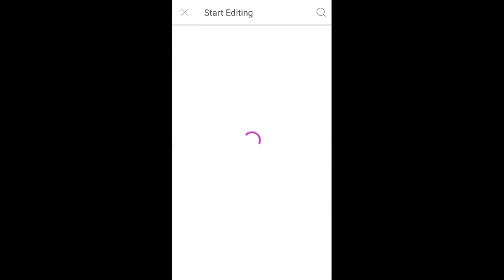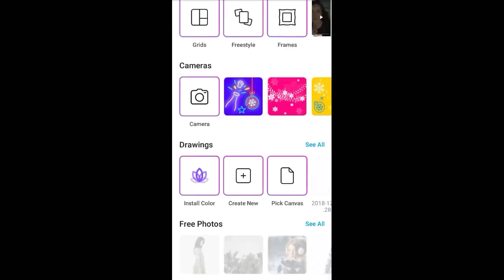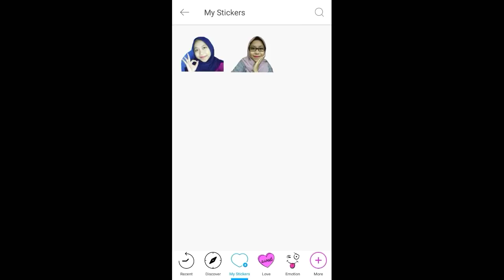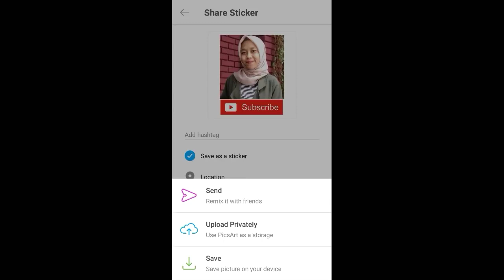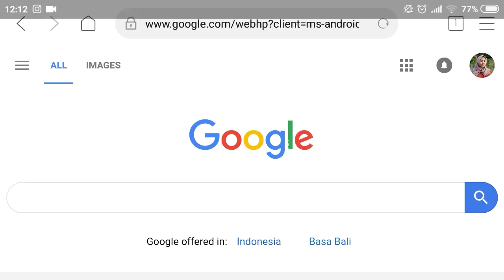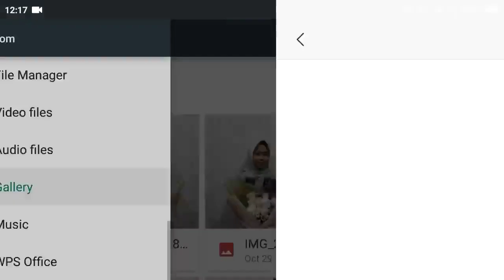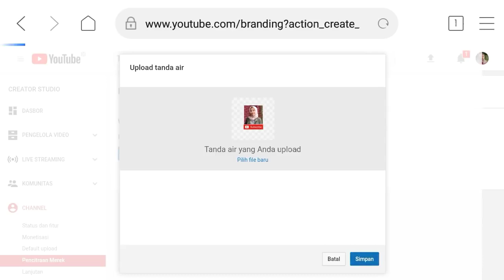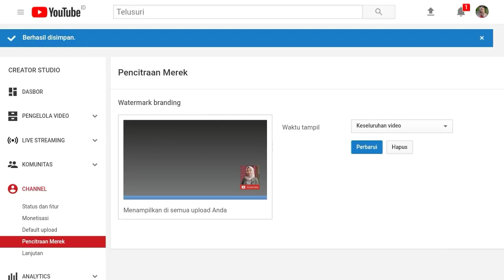Cara Buat dan Pasang Watermark Video Youtube dari HP Android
Assalamualaikum,

Support Me :
Kode Bank : 002
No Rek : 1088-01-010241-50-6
Nama : Dedy Yusuf